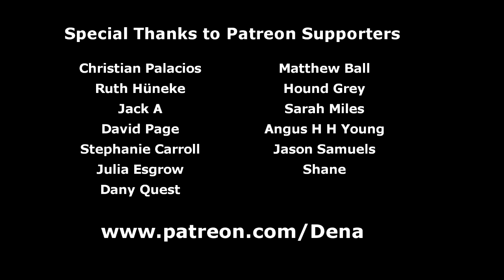MLP Vlogs: Winter Wrap Up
Let's finish our holiday cheer! 'cause tomorrow Spring is here!